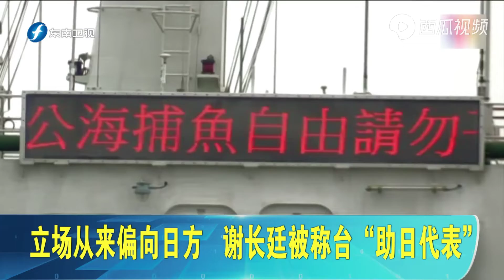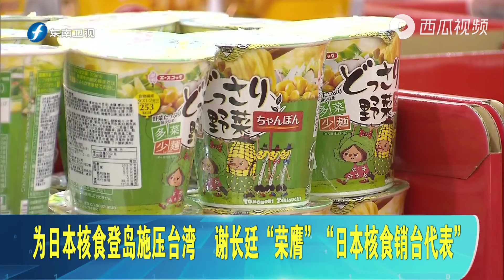“助日代表”谢长廷罔顾台湾民众利益，妄称推动“台日友好关系”